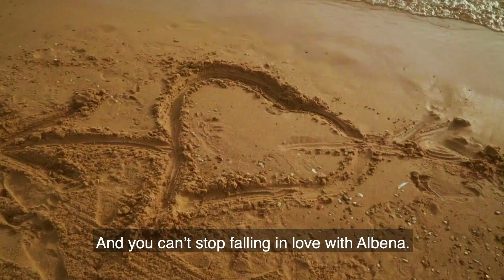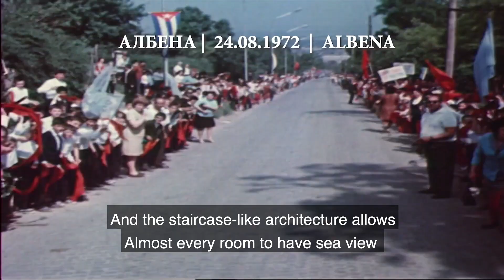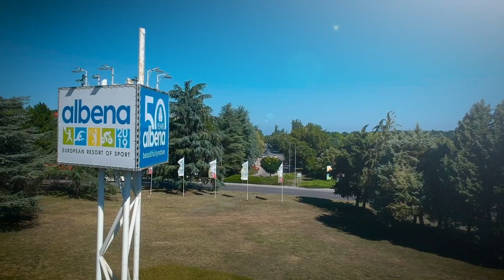Albena 50 Years Anniversary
Discover the enchantment of Albena Resort, a coastal masterpiece along the Bulgarian Black Sea, as it commemorates its 50th anniversary. Immerse yourself in the legacy of elegance and natural beauty that has defined Albena for half a century. Join the celebration of a destination where every moment is a timeless treasure, inviting you to relish the essence of coastal bliss.